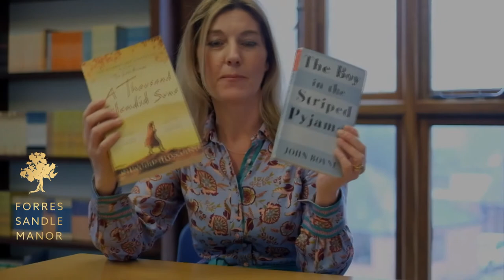World Book Day 2022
Our Head of English Mrs Thornton tell us about her favourite books